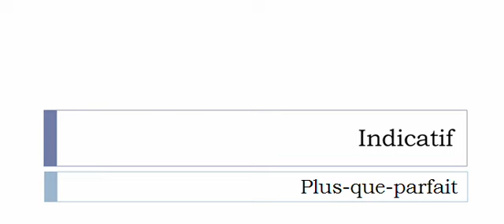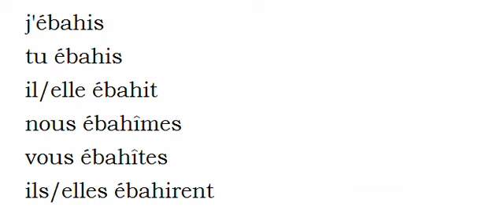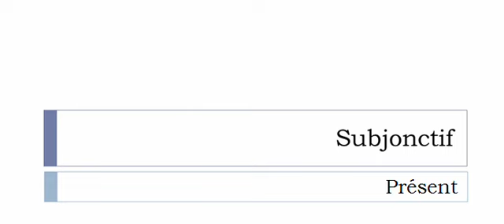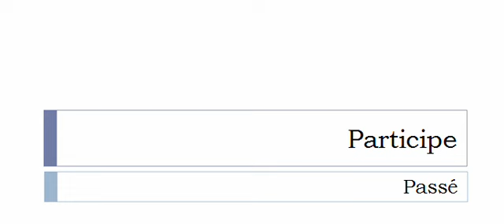Aprender francês = Conjugação = Ébahir